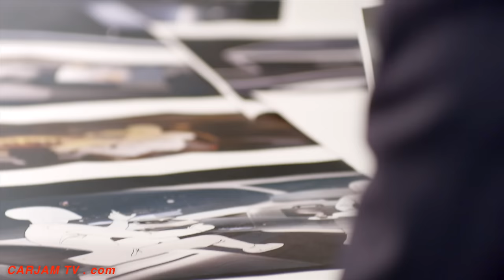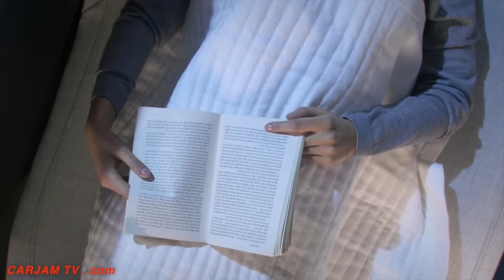Amazing Volvo Self Driving Car Review In Detail! New Volvo 360c World Premiere 2019 CARJAM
New Volvo 360c Self Driving Car Review In Detail!
Volvo Cars’ new Volvo 360c concept, revealed today as part of the company’s vision for the future of travel – autonomous, electric, connected and safe – and which may allow Volvo Cars to enter new growth markets.
The concept environments reflect the potential for change in the fundamental structure of how people live, by transforming unproductive or boring travel time into useful and enjoyable minutes or hours on the road.
“The 360c explores what becomes possible when we remove the human driver, using new freedoms in design and recapturing time – it’s a glimpse at how autonomous drive technology will change the world as we know it. The possibilities are mind-boggling,” said Mårten Levenstam, Senior Vice President of Corporate Strategy at Volvo Cars.
Fully autonomous and electric travel offers a range of advanced safety and environmental benefits, such as less pollution, less traffic congestion, and related health and lifestyle advantages for those living in cities. It also opens up possibilities for more residential freedom, reduced pressure on real estate pricing and more affordable home ownership.
“People becoming less reliant on proximity to cities is just one example of the impact of removing the burden of unproductive travel time,” said Mårten Levenstam. “The 360c driving office makes it viable for people to live at greater distances from crowded cities and use their time both in a more pleasant and more effective way.”
The 360c is based on a fully autonomous, electric car without a human driver. It re-imagines how people travel, how they engage with friends, family and contacts, and how they can recapture time while traveling.
The concept presents four potential uses of autonomous driving vehicles – a sleeping environment, mobile office, living room and entertainment space – representing an attractive travel option that could rival air, bus and train providers, but with competitive advantages in comfort, convenience and privacy.
With the 360c, Volvo Cars also explores opportunities to expand its business model beyond that of a traditional car manufacturer. The company anticipates strong customer interest from a range of different industries.
One example of this is the 360c’s potential as a lucrative competitor to short-haul air travel, a multi-billion-dollar industry comprising airlines, aircraft makers and other service providers. The 360c sleeping environment enables first-class private cabin travel from door to door, without the inconvenience of airport security, queuing, and noisy and cramped airliners.
“We regard the 360c as a conversation starter, with more ideas and answers to come as we learn more,” Mårten Levenstam said. “Yet we believe fully autonomous drive has the potential to fundamentally change our society in many ways. It will have a profound impact on how people travel, how we design our cities and how we use infrastructure. But we are just one of many stakeholders, so we expect and invite a broad discussion as society learns how to make the most of this revolutionary technology.”